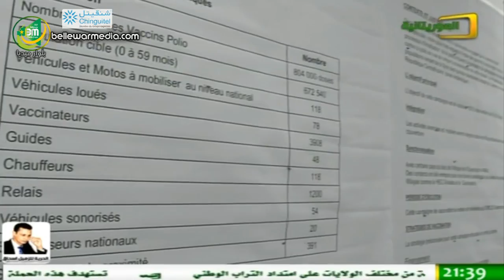Le JTF 21:30 Al Mouritania 20/09/2014